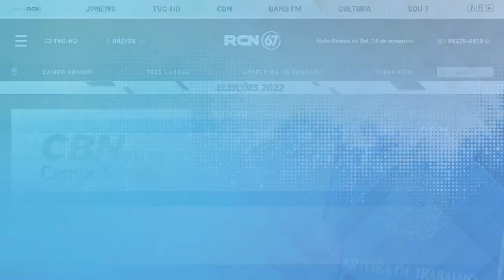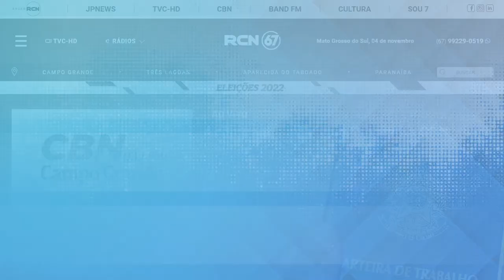TVC Emprego: Confira as oportunidades de emprego em Três Lagoas